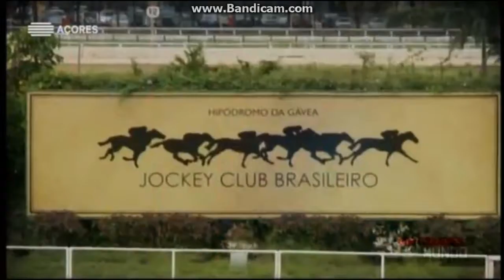RTP Açores - Portugueses Pelo Mundo (2017)